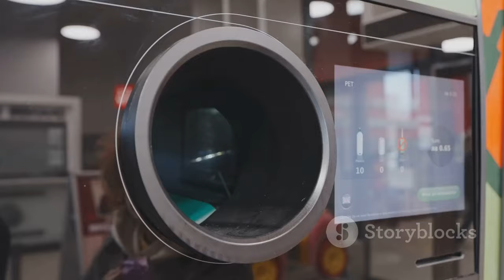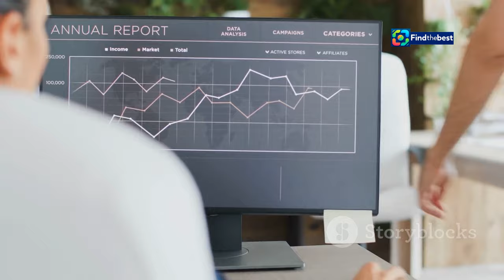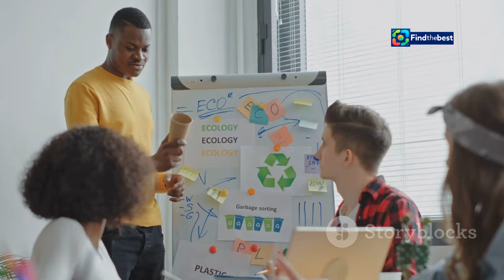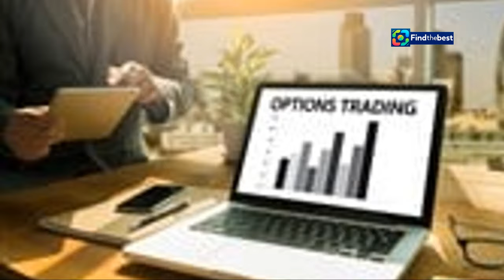Navigating the Challenges of Packaging Producers: AFM vs Returo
OUTLINE:
00:00:00 A New Era for Packaging in Romania
00:01:24 A Tangled Web of Responsibility
00:02:01 A Heavy Burden on Producers
00:03:06 Navigating a Complex Landscape
00:04:23 Experts Weigh in on the Challenges
00:05:35 How Companies are Coping
00:06:54 A Closer Look at the Struggles
00:07:41 Future Developments and Potential Solutions
00:09:04 Striking a Balance Between Sustainability and Economic Viability

**Title (Romanian):** Producătorii de ambalaje: Provocările între AFM și Returo

**Description (English):**
🌍 Join us in this insightful video as we explore the complex landscape faced by packaging producers in Romania! 📦 With the introduction of Returo, how do companies navigate their obligations to both the Environmental Fund (AFM) and the new return guarantee system? 🤔 We dive deep into the legal updates, the challenges of compliance, and the implications for businesses. Stay informed on the latest changes in environmental legislation and their impact on the packaging industry! 🔍

**Description (Romanian):**
🌍 Alăturați-vă nouă în acest videoclip informativ, în care explorăm peisajul complex cu care se confruntă producătorii de ambalaje din România! 📦 Odată cu introducerea Returo, cum reușesc companiile să navigheze între obligațiile față de Fondul de Mediu (AFM) și noul sistem de garanție-returnare? 🤔 Ne adâncim în actualizările legale, provocările conformării și implicațiile pentru afaceri. Rămâneți informați despre cele mai recente modificări ale legislației de mediu și impactul acestora asupra industriei ambalajelor! 🔍